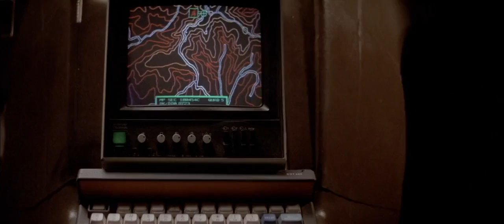Short Circuit (1986) "Who's Johnny" scene HQ